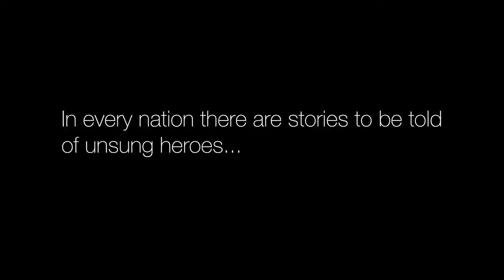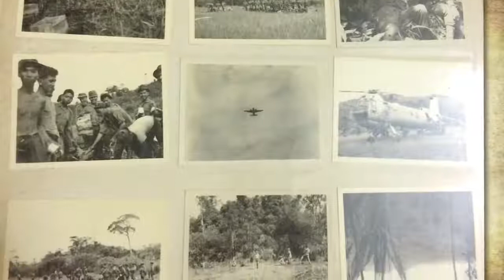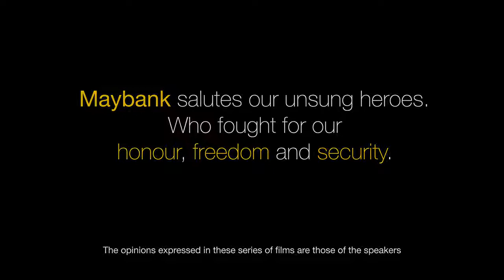Maybank MySTORIES General Tan Sri Che Md Noor Mat Arshad Retired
Sacrifice, service, and for the love of this place we call home. Hear it from the unsung heroes who fought for today.

These are their Maybank MySTORIES.